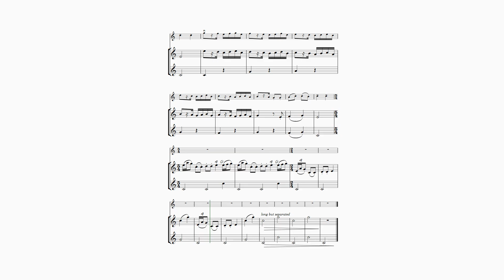Branle L'Official violin duo (score follow)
This piece is a selection from Kaleidoscopes for Violin Book 2. The arrangement works as a violin duo (with either part) or trio.

The duo / trio arrangement will be published and available for purchase as a set once all of the pieces are completed, expected in Fall 2025.